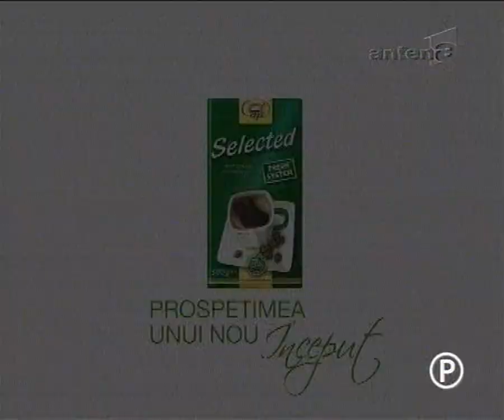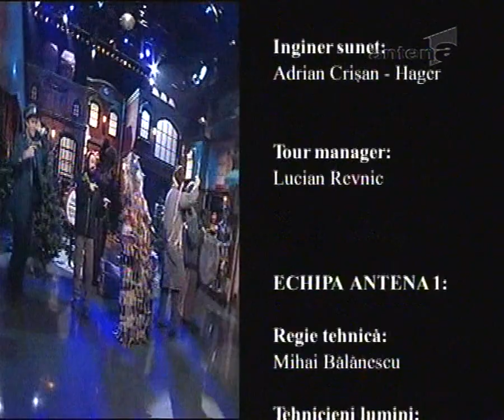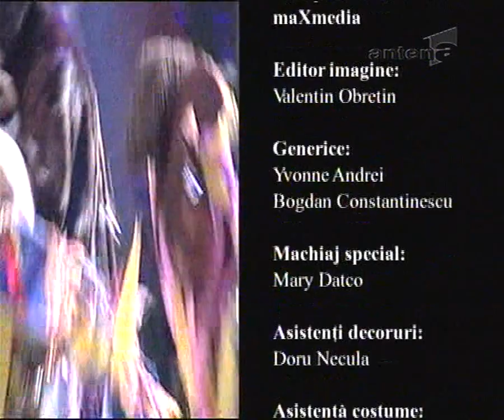Ep 10 Felix si Otilea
Un ul din cele mai bune episoade de comedie ”publicate ” pe Antenă ...